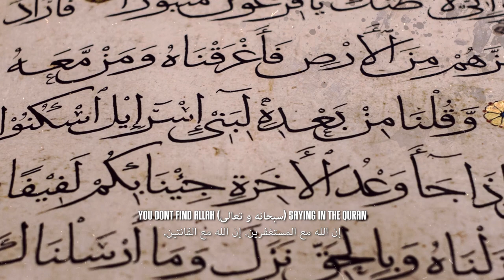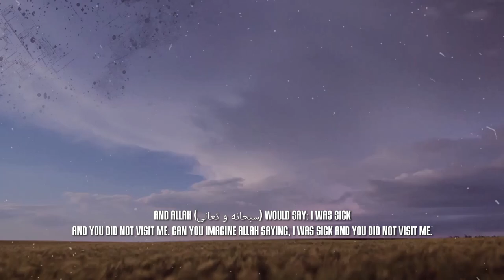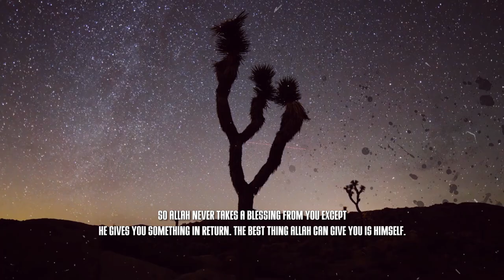Finding Allah In Loss & Hardship - Omar Suleiman